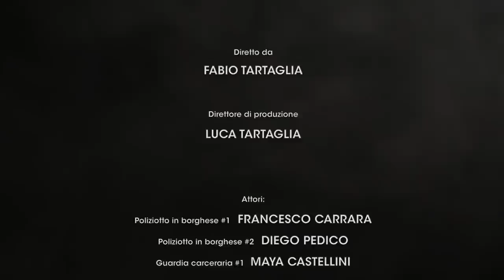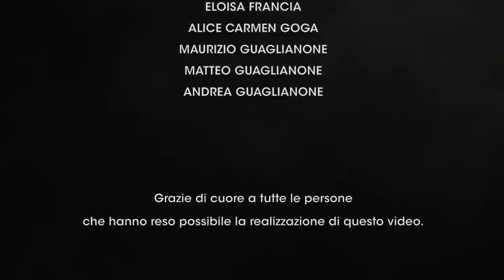Michele Spagnulo - Libertà! (Official Videoclip)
Credits:

Diretto da: Fabio Tartaglia
Direttore di produzione: Luca Tartaglia

Attori:
Francesco Carrara
Diego Pedico
Maya Castellini
Alex Pini
Nikolas Lucchini
Alessandro "Asa" Sitta
Marco Machete
Davide Benza

Staff:
Leonardo Ruiu
Davide Damioli
Luana Corino
Anna Simone
Alice Lovato
Fabio Tartaglia

Casa di produzione: Rental Design
Produttore esecutivo: Massimo Rinaldi

Band:
Michele Spagnulo
Daniele Ferrazzi
Linda Pinelli
Marco Scazzetta
Valentina Carrara
Lorenzo Figlioli

Musica e testo: Michele Spagnulo

Registrato presso gli studi: "M8STUDIOS" di Via Brescia, 52
20063 Cernusco sul Naviglio (MI)

Ringraziamenti speciali a:
Emanuela Maria Belloni
Antonio Spagnulo
Eloisa Francia
Alice Carmen Goga
Alice Spagnulo
Maurizio Guaglianone
Matteo Guaglianone
Andrea Guaglianone